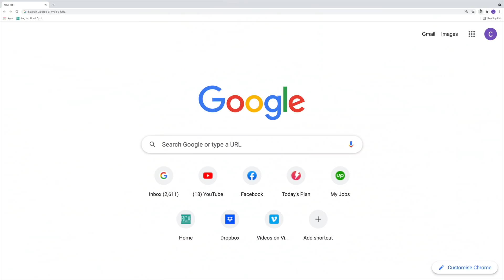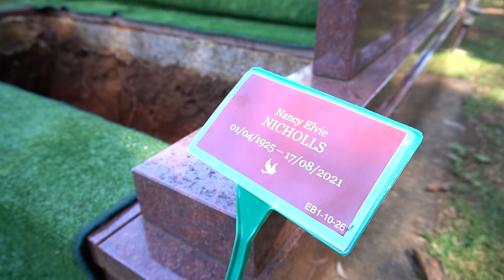Why I Sold My Giant Propel (& in record time!)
So I sold the Giant Propel Advanced one in record time. We all know road bikes are hard to get right now and selling this bike proved the point. The reason for sale is simple...I purchased this bike to get a feel for what the teir two aero category is like, and we'll be comparing this bike to the Winspace T1500 and the Merida Reacto very soon.